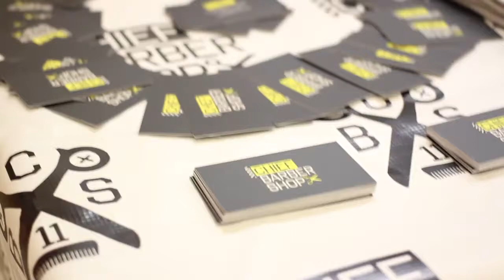support the locals at Piscataway High School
We at Chief Barber Shop like to give back to the community. So at the "Support the Locals" event at Piscataway High School we gave back to our old school and displayed our craft and gave away some free haircuts and shape ups. Thank you for everyone that supported us last night!! music is done by kevlove from THE ELITE CAMP.